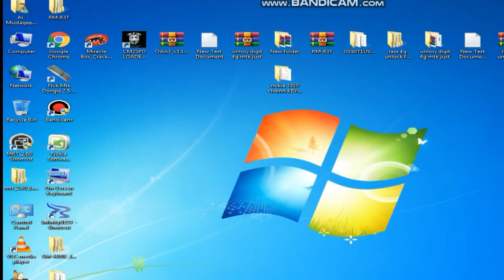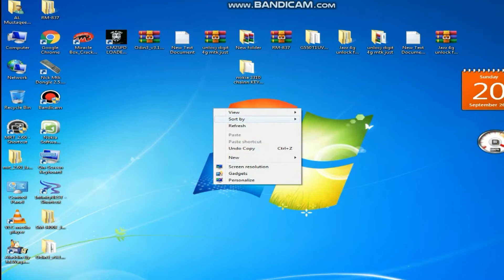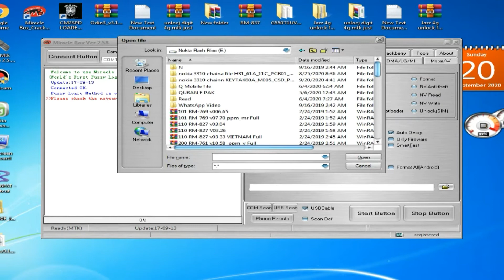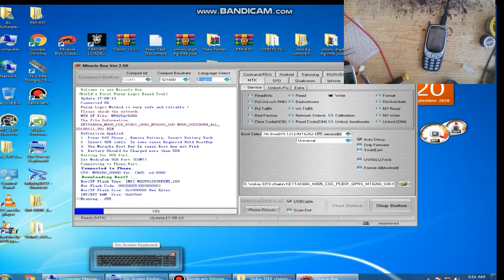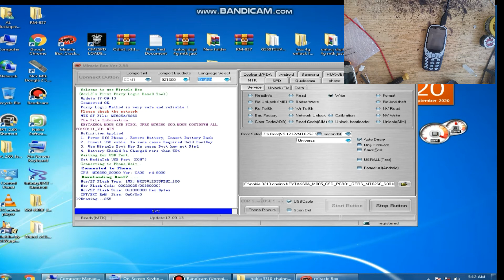Nokia phone menu button not available Nokia 3310 menu button not available Nokia 106 menu available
Vivo crack LCD fixing
Vivo touch LCD fixing
Vivo LCD panel fixing
Vivo touch not working solution
Vivo LCD not working solution

Aslamo alikum
Friend main hun aapka Apna dost
           Ahmad Nawaz
    my new YouTube channel
My Mobile Shop ☆AlmustaqeemMobilshop#☆
address Multan Road Pull dhamki Mailsi
☆TopTechnical Mobile ☆
mobile repairing and software and unlocking mobile frp unlock
new internet offer free voice call offer new YouTube update only on new youtubers fast grow channel and YouTuber tricks advice
latest update.

PleaseLikeandSubscribe
my YouTube channel thanks
Ahmad nawaz

Ahmad Nawaz
Thank you so much
Allah Hafiz

 Nokia 110 TA-1192 security code reset Nokia TA 1192 master reset code security code reset without PC

 How to fix oppo A3s crack display replace Oppo LCD screen replacement water Oppo water damage screen

 Nokia TA-1139 sim rejected solution Nokia 210 sim rejected problem solve Nokia 210 2020 sim problem

Oppo a3s LCD display replacement

Only official released Bannari area allowed for Samsung problem solution

YouTube monetization on and black dollar problem to Green dollar solution